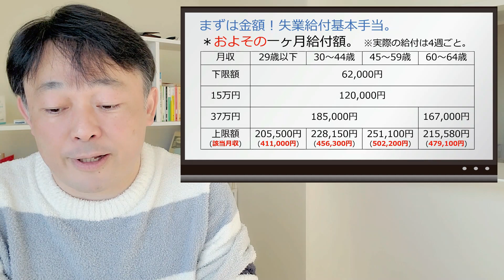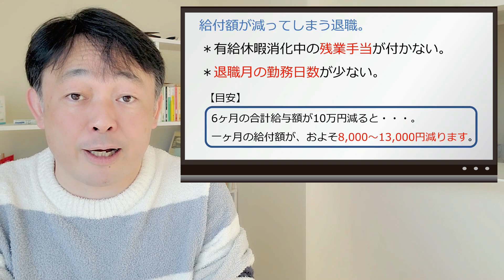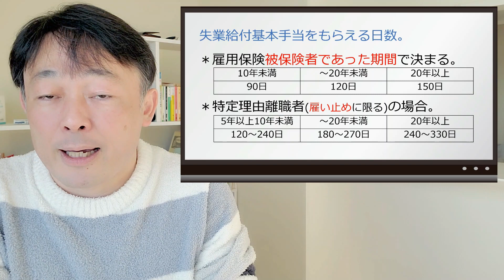会社を辞める。第2回「失業保険の金額計算」いくらもらえる？何日もらえる？損してしまう退職のタイミング。特定理由離職者の給付日数など。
しっかり調べて、自分で動かないと誰も何も教えてはくれない。きちんと準備すれば、それだけでたくさんのメリットが生まれます。
このシリーズ動画では、会社を辞める時の押さえるべきポイントや失業保険(失業給付基本手当)の仕組みなどなどを実体験に基づいてわかりやすく解説します。自己都合退職でも、給付制限を受けずすぐにお金を手にする方法なんかも是非ご覧ください。